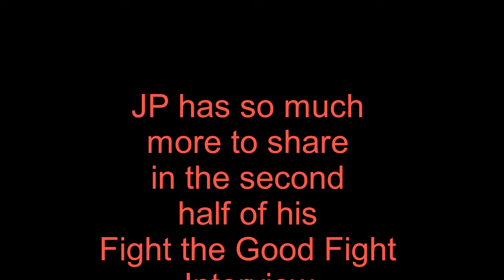Fight the Good Fight interview with JP Fournier FDC's Maitre d'Armes Part 1 of 3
JP Fournier has been there and done that. Many many times. Who is better to talk to about change? Where the art of stage combat has come from so we can figure out where we want it to go?